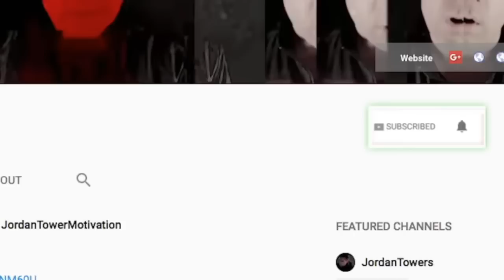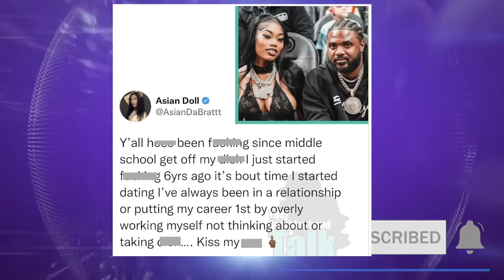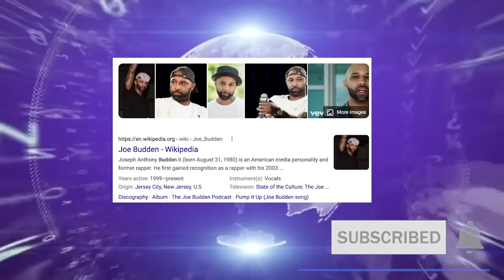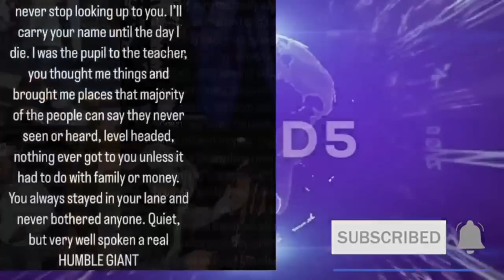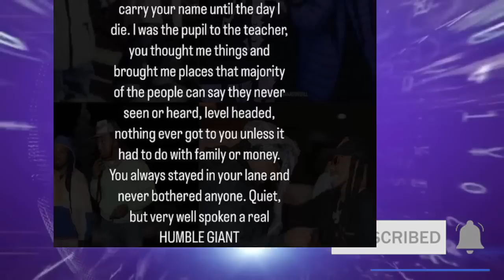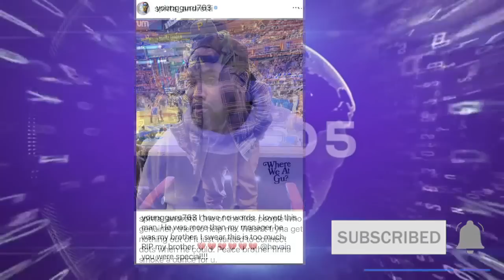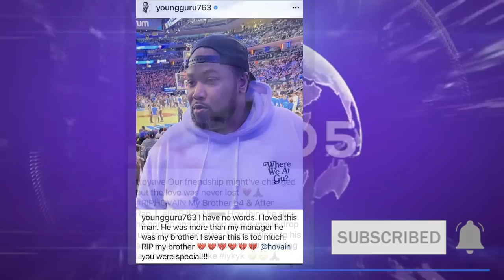Takeoff Brother Heartfelt Letter, DIddy REWRITES HISTORY? Hip Hop Remembers Hovain, TI GETS ROASTED